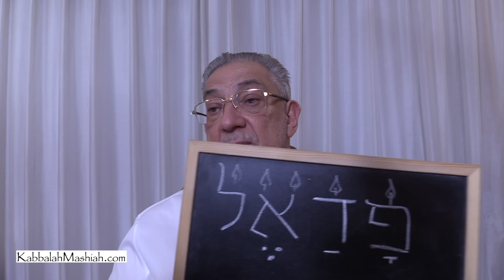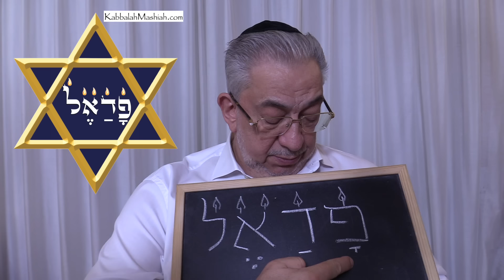Kabbalah: Los secretos del árbol de la vida - clase 45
Albert Gozlan, Maestro de Kabbalah, revela los secretos del árbol de la vida, Ets Ha Jayim.
18:23 Inicio de la clase.
45:38 Meditación guiada: ángel de la Teshuvah Padael.

Estas clases son gratis para el beneficio de todos, si desea apoyar esta difusión, puede enviar un donativo desde la web: